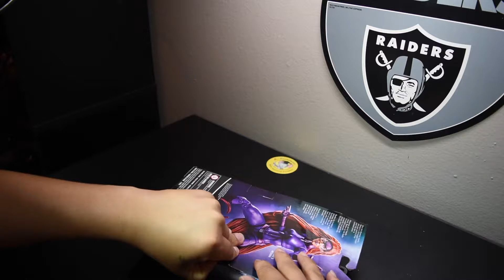Marvel Legends Exclusivo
Sigan mi Instagram @graffo_